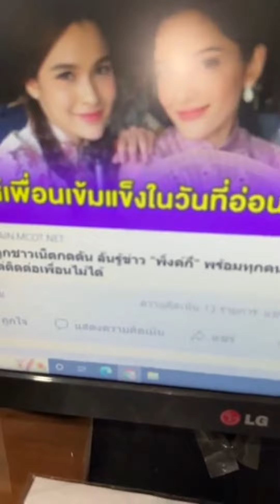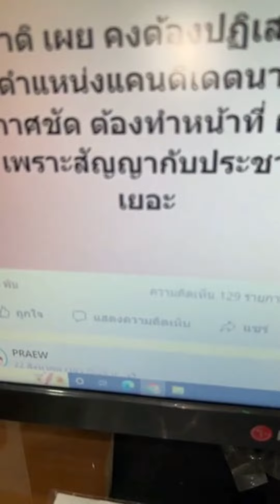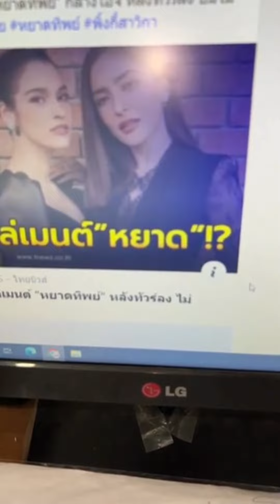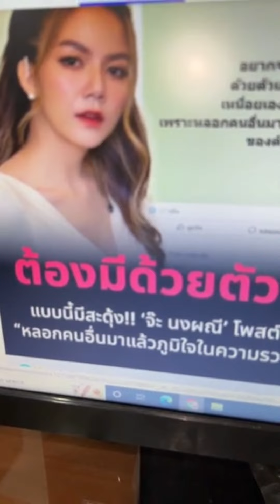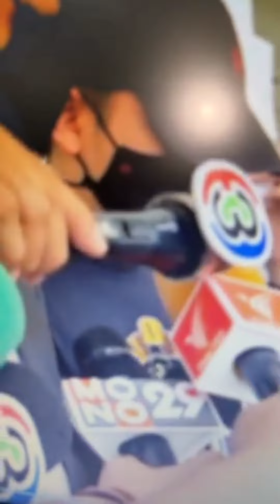ลีน่าจังตกใจจริงเหรอสามีหยาดเป็นนอมินีโยกย้ายทรัพย์Forex3D ทนายเชื่อศิลปินดาราไม่เกี่ยวข้อง